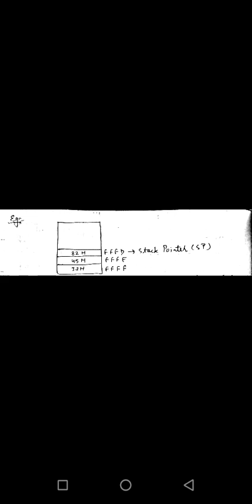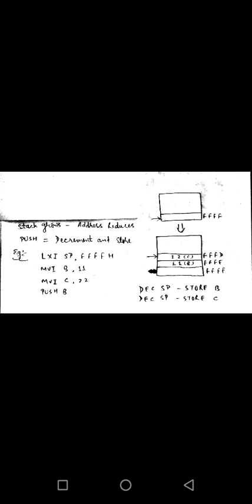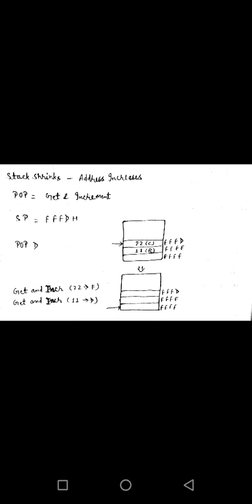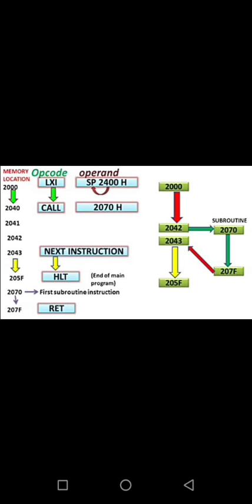Stack and Subroutine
JV'n Indu
FEM
Det(CSE)- VI Trimester
Microprocessor and Interfacing